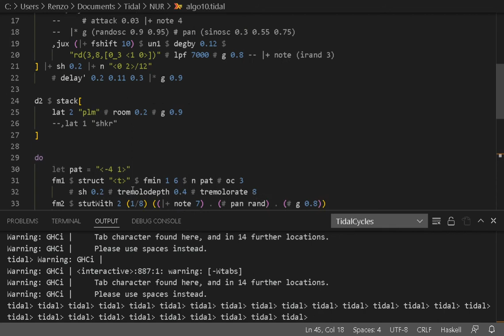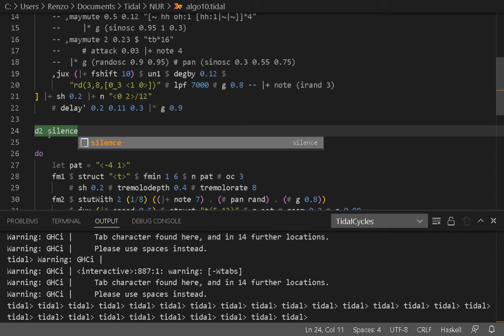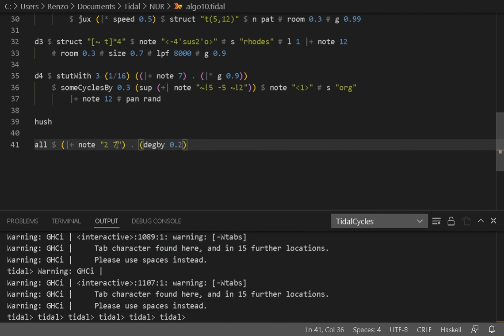Algorave 10th Birthday March 2022 - ritchse - 2022-03-20 18:50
Algorave 10th Birthday March 2022 live performance by ritchse from Argentina

algo-ukg